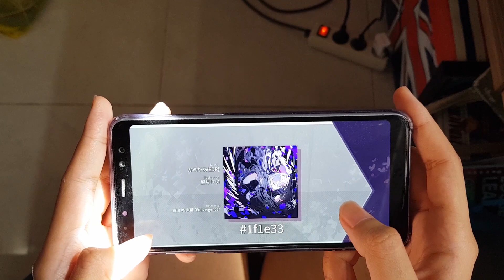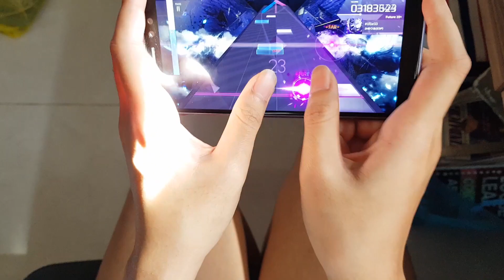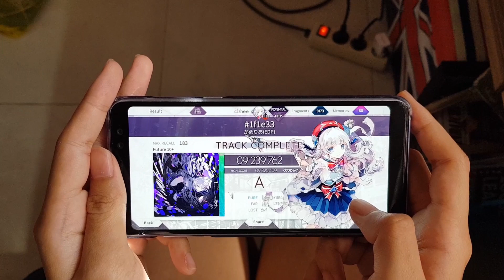How to: torturing your phone (and your fingers as well) [Arcaea] 1f1e33 FTR - Thumb Play